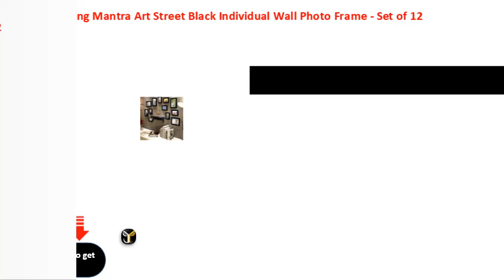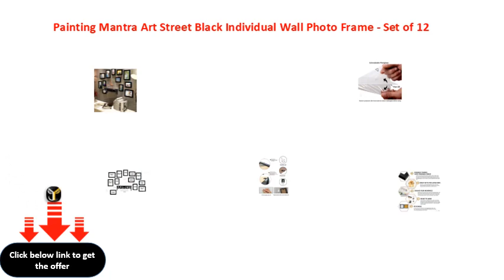Painting Mantra Art Street Black Individual Wall Photo Frame Set of 12